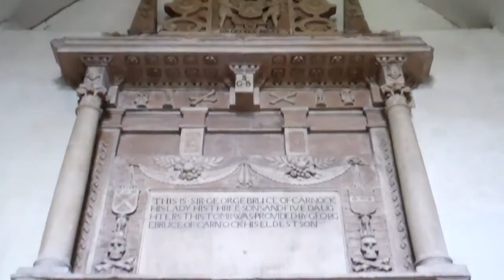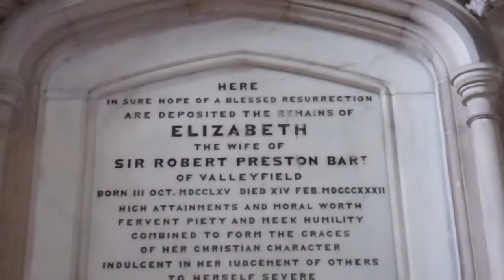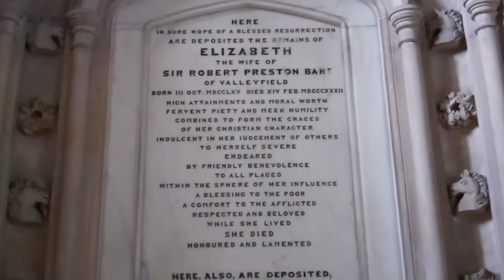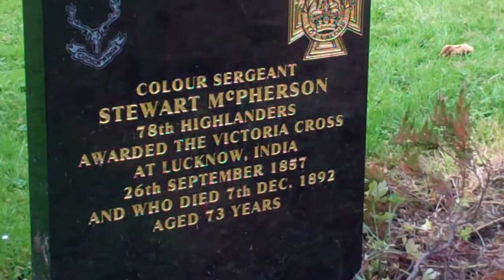Abbey Church Culross Fife Scotland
Tour Scotland video of the Abbey Church located on a hillside overlooking the town of Culross in Fife. This cruciform plan church consists of a nave, chancel, south and north transepts, with the Bruce aisle and tomb, attached to the corner of the north transept and the western tower.